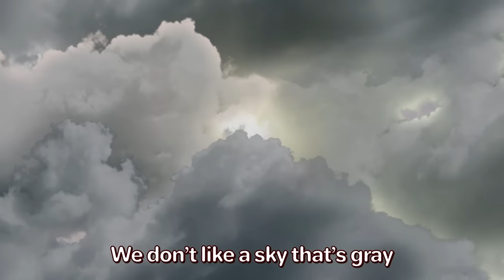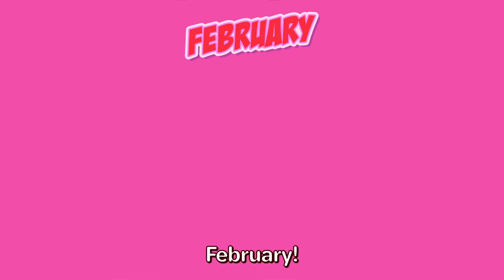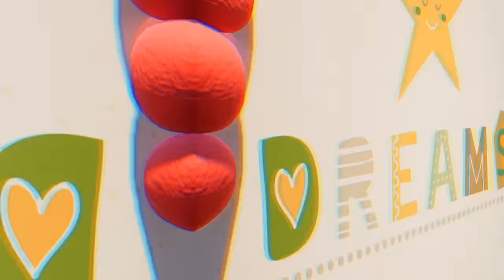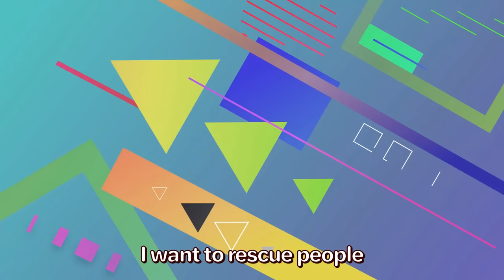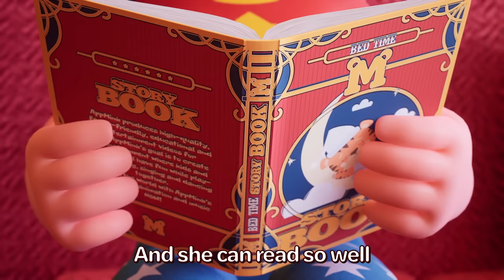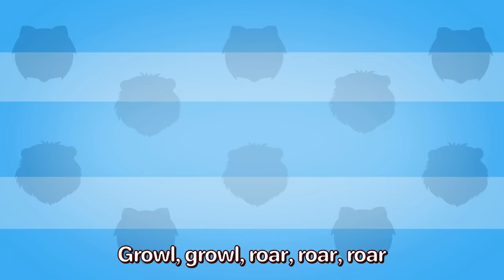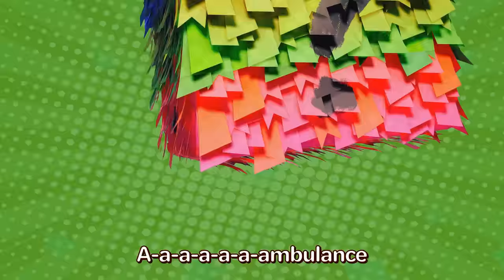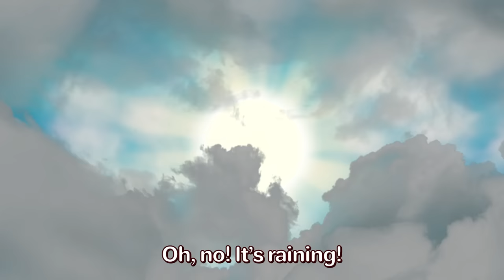🎃🦇 Chumbala Chachumbala 🎶👻Skeleton Dance - Happy Halloween! 😱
☠️🕷️🕸️Get ready for a spooktacular Halloween adventure filled with music, laughter, and interactive fun!
😱🎃Join us as we celebrate the Halloween season with the catchy 'Chumbala Chachumbala Skeleton Dance' song and a collection of entertaining cartoons and interactive activities. It's the perfect time for kids to dress up, dance, and enjoy the playful spirit of Halloween. Let's have a fang-tastic time together!
0:04 👻🎃 Chumbala Skeletons Dance! 💀 Happy Halloween! 🎃🎉
2:25 ☔🌧️🎵 Rain Rain Go Away! 🌈🌞
3:35 🎃 Halloween Cartoon for Kids - Scary Monster Trucks go Trick or Treat 🚛🎃
7:16 🦸‍♂️⭐️My Super Hero Family⭐️🦸‍♀️ Save the tree song👨‍👩🌳
9:38 NEW!🗓️ 🍂🌸The Months of the Year Song🌞❄️
11:24 💃🌟 Shake It Up 🤩 Move Your Body 🌟🕺
12:52 🎵 🔥👨‍🚒Jobs Song👮‍♀️🚔 What do you want to be?🚀👨‍🚀
15:30 🚓💪 Police Car Song ! 🎵🚔 Hero in Action! 🌟✨
17:16 🍰🥳Happy Birthday Song 🎈🎁 Never grow up, Aidan!🎂👶
19:44 🎵🎊 Musical Surprise Box 🎸🎁 Exploring Instruments with a Piñata!🎉😍
21:12 ❄️💃 Freeze & Dance🕺🏽❄️ The Ultimate Dance Challenge!🤸‍♀️🌟
23:19 🚀Imagination Play Song with Cars 🚓 Trucks 🚚 and Toys 🧸
25:18 🎉🌟Something Fun! Swim 🏊, Spin🎡, and Run🏃!
26:53 🌟👧My Wonder Mom 💖 My Super Hero Mom 💪
28:23 ❄️☃️Weather and Clothes song ☀️👓 Dress up for the season song ☂️🌧️
30:27 🤩🎪Something fun in the Amusement park⚾🎣🚔
32:02 🚗🚖🚓Drive Cars & Trucks🚒🚚🚌🚑
33:38 🕺🎶 A Ram Sam Sam Dance 💃✨
36:11 🐱🐶 Animals Dance Song 🐾🕺 How the Animals Do 🐷 🦁
38:59 🦈🏖️Baby Shark Cars Dance 🚛!💃🌴
41:00 🚒👨‍🚒Fire Truck Song🐱🪜 Save the Cat 💦🔥 Fire Truck Rescue Song 🚨
43:06 🧸🔟Ten in The Bed🛏️👉 Roll Over!👶👦👧
46:11 🚓✨ Awesome Vehicles Friends🌟 🚒 Car Friends🚌
47:52 💃🎶🎤ABC Song ⭐️ Jazz Vehicle Dance Party🚒🤩🕺
49:05 🎊🌟Break the Pinata 🎵🎉 Cars Pinata song🚔🚒🚑
50:17 💖👪Family Love Song for Kids 🥰 I love you!  👨‍👩‍👧‍👦💖
52:44 🍦🪩Just Dance! 💃🕺 Family Dance Song🤸‍♀️🌟
56:13 ☀️🌧️The Weather Song❄️☃️ Have Fun Outside ☂️ ⛵️
57:51 💃🕺 Wika Waka Kids Dance Song 🎶🎤⭐️
1:00:55 🎶 Head 👧 Shoulders👕Knees👖 and Toes 👣 Fun Dance & Exercise for Kids! 🕺💃